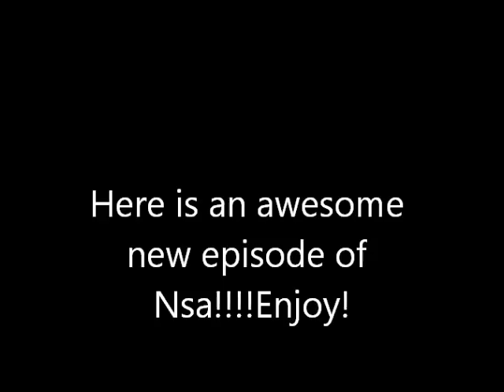Nsa Episode #45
New episode of Nsa